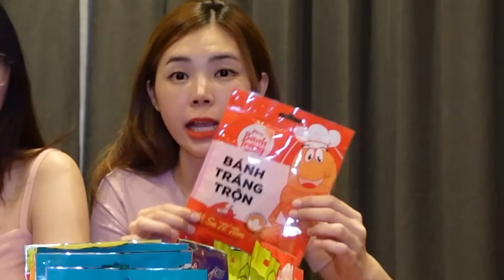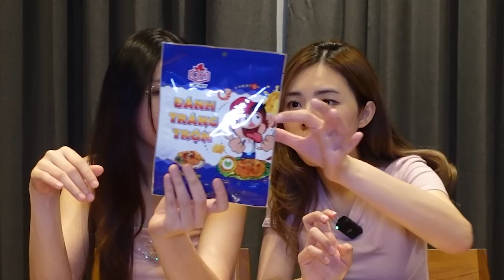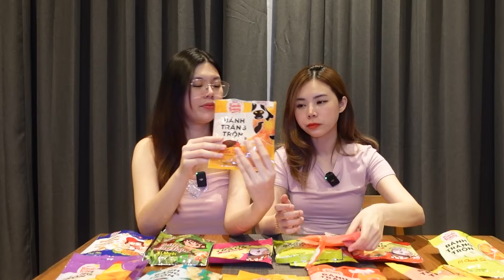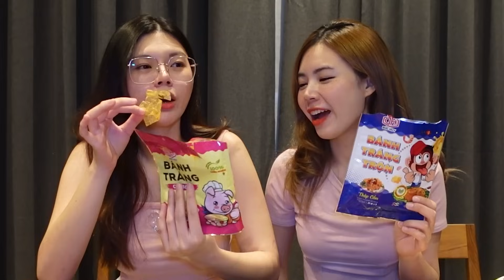รีวิวขนมพลาสติก จากเวียดนาม | Soomnyvivii Ch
ขนมพลาสติกจากเวียดนาม จะแซ่บมากแค่ไหน ใครเคยกินบ้างเม้นเลย!!!